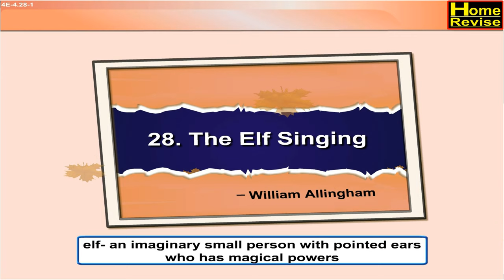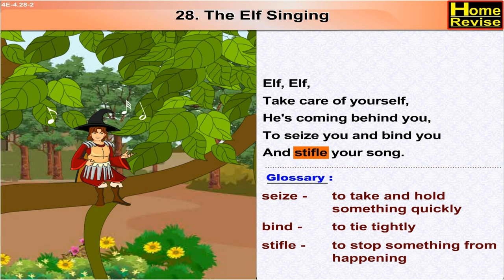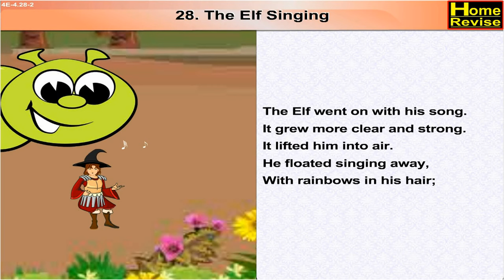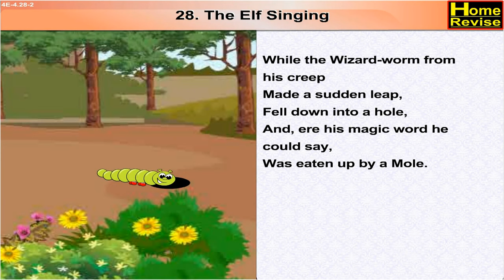Class 4 I The Elf Singing | English | English Medium | Maharashtra Board | Home Revise